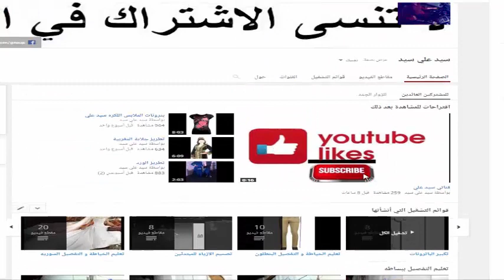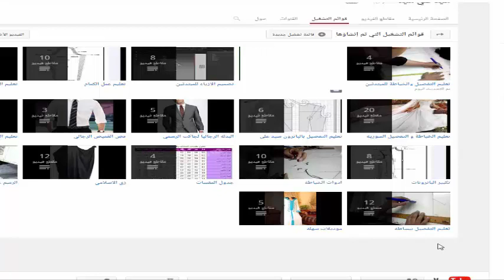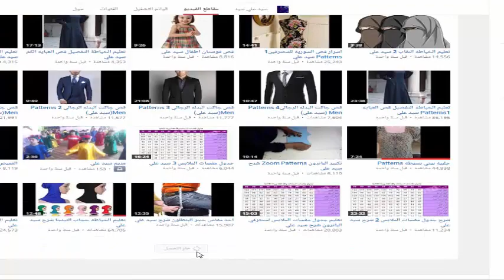التعرف علي قناه سيد على لتعليم الخياطه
تعليم التفصيل Patterns- -تعليم الباترون –تعليم الخياطه  للمبتدئين بدون باترون -  تعليم الازياء- fashion-  - Designerالرسم على المنيكان -شرح خياطة  –شرح فصال  - تعليم التفصيل بالباترون -تفصيل فوستان  6